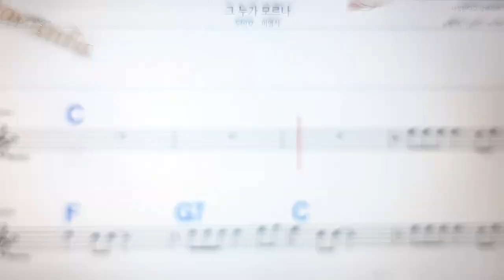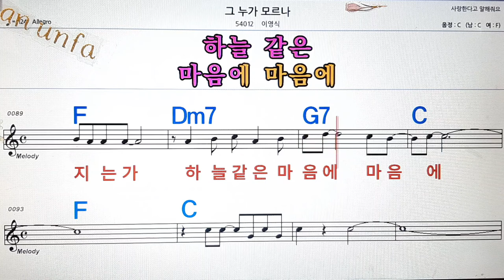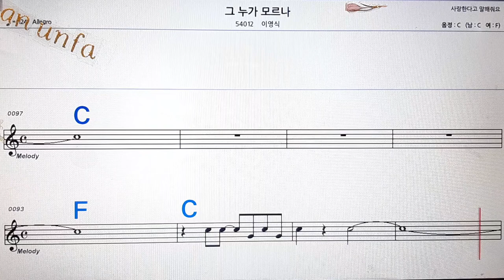그 누가 모르나/이영식💋노래방, 통기타 , 코드 큰악보, 가라오케, 반주💖Karaoke, Sheet Music, Chord, MR